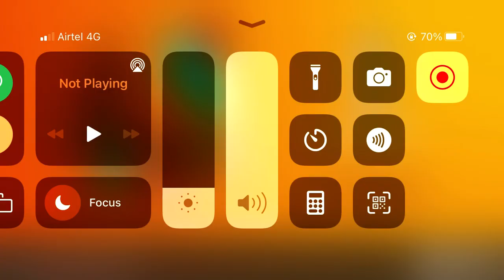FIFA MOBILE | Shibily Vlog